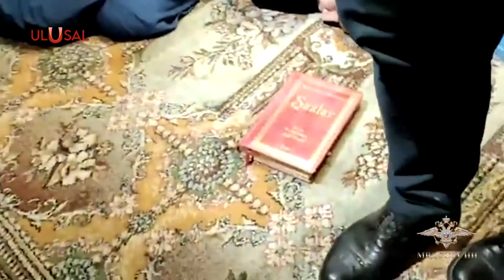Rusya'da FETÖ operasyonu: İşte o anlar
Rusya'da Fethullahçı Terör Örgütü'ne yönelik operasyonun detayları ortaya çıktı. Operasyon kapsamında 6 kişi gözaltına alındı. Operasyonda şüphelilerin telefonlarına, bilgisayarlarına, elektronik eşyalarına, ateşli silahlarına ve yasa dışı kitaplara el konuldu. Operasyona ait görüntüler de paylaşıldı.